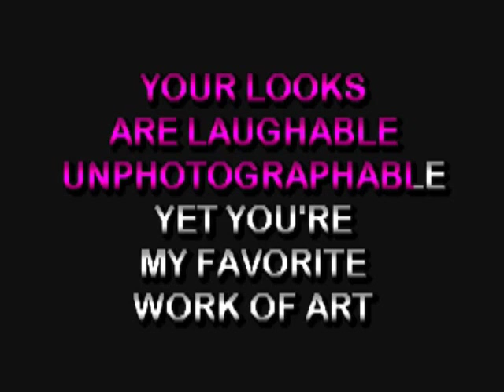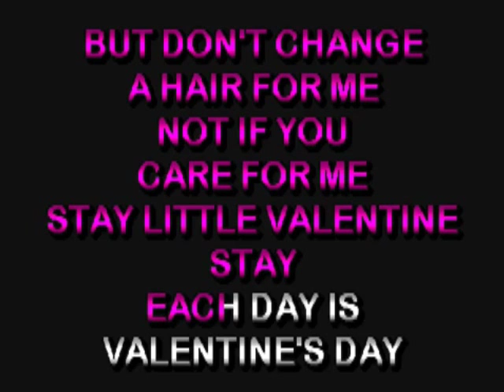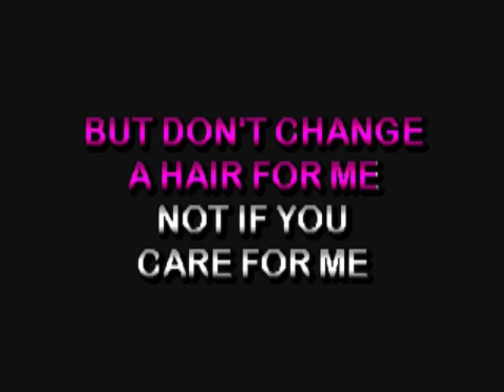"My Funny Valentine" Cover of Frank Sinatra by Charles Bradshaw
"My Funny Valentine" Cover of Frank Sinatra by Charles Bradshaw, (c)2016 for performance only.